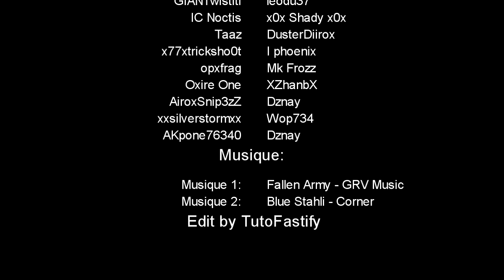"Remember" Community Tage | edit by TutoFastify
Community Tage (mes amis et aussi abos), merci à tous d'avoir (ou de) regarder ! :)